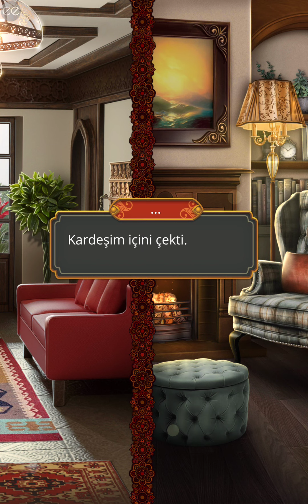🏵Ratan Rotası : Kali Karanlığın Sesi 1. Sezon 11. Bölüm [Romantizm Klübü]